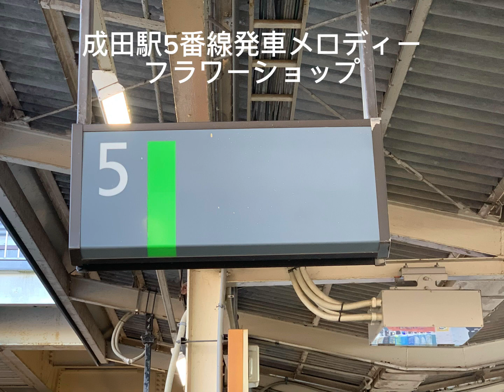成田駅5番線発車メロディーフラワーショップ3コーラス